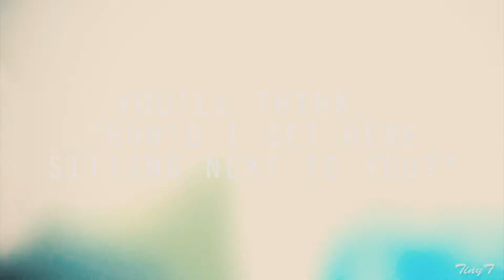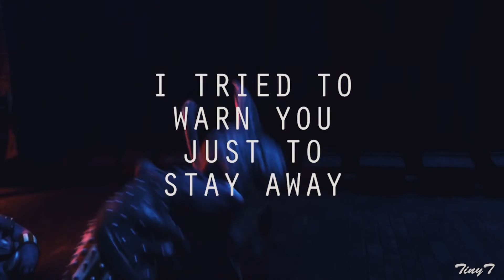KFP - heathens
I hoped you liked it. This video was made for fun, so I would like your feedback on the video.

- TinyT